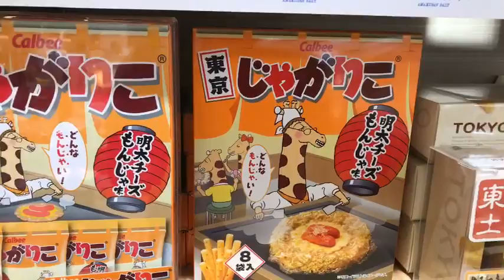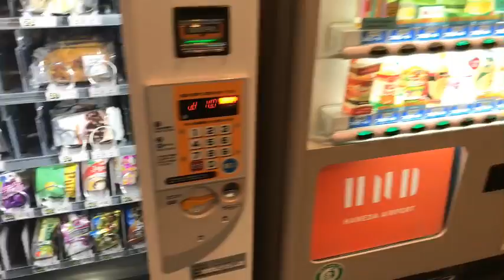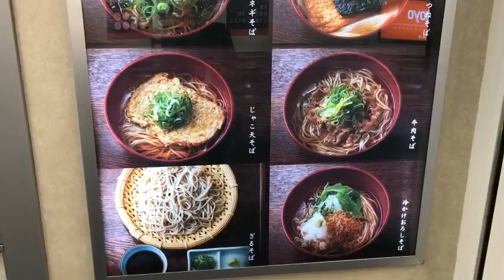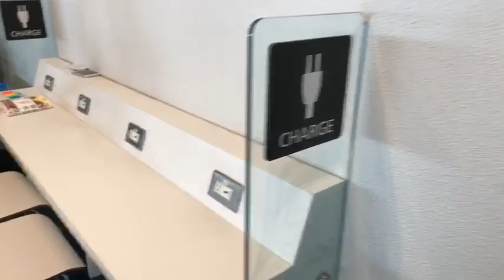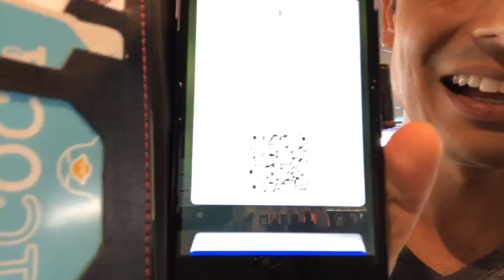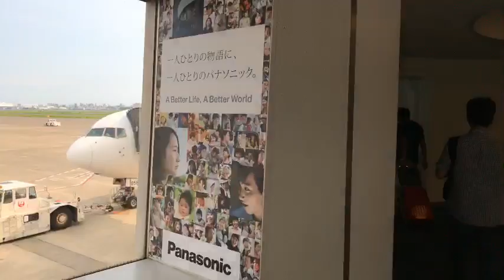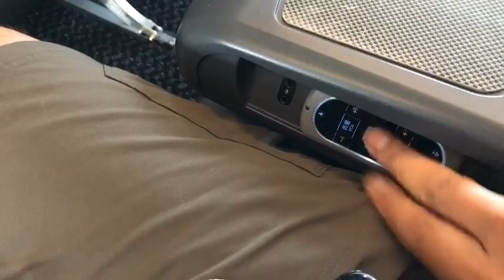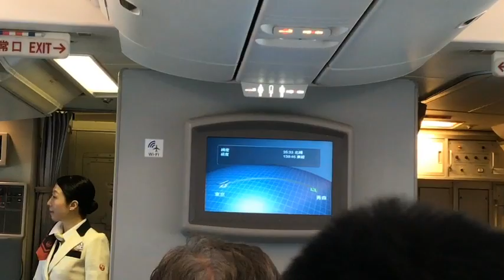Haneda Airport Domestic Terminal (JAL)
Welcome to Tokyo's Haneda Airport Domestic Terminal for JAL! After security, follow me through to the GATE with some stops along the way.

SPACE TAKOYAKI UNBOXING! Not bad. The astronauts eat it and it's good enough for me.

There are two major airports in Tokyo: Narita and Haneda. Haneda used to be the domestic airport but recently it added a larger international terminal and has become a real international hub.
Haneda is closer to the south side of Tokyo. Narita is somewhat more convenient for the north like Asakusa but both airpprts have excellent transport to the city.

WHERE is HANEDA AIRPORT?

SUPER CHATS! (Thank you!)
★ Carlos Mitchell
DO IT, DO IT!! (Dooooo it! :) thanks Carlos!! -john)
★ MrErokage68
whats that festval called?
(It's called Nebuta! My favorite Japanese festival! -john)
★ trekkeruss
I want more Jennifer! 😁
(We all want more Jennifer! She's awesome :) -john
★ AmsterdamVideo.com
Enjoy a drink on your travel please. Bon voyage!
(Thank you very very much!! I had a brewski in Aomori and appreciated it very much my friend! -john)
★ Mark Joseph Del Rosario
If its possible, i want an "Only in JAPAN" episode a manga author, esp. Yoshihiro Togashi (HunterXHunter Author). Do you read anime manga John?
(I believe he appears in the next episode on SHONEN JUMP :) -john
★ Carlos Mitchell
Hello, my fellow Disney fan friend!
(Hi Carlos! Hello!! Thank  you :) -john)
★ Remy Rodriguez
what do you think about the olympics being there?